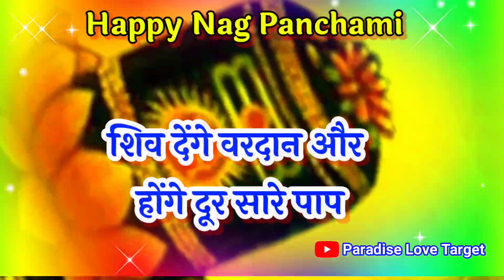Happy Nag Panchami 2023 ।। Nag Panchami Status ।। Nag Panchmi Ki Shayari ।। नाग पंचमी का स्टेटस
LOVE U ALL.  Take Care AND Be Positive.